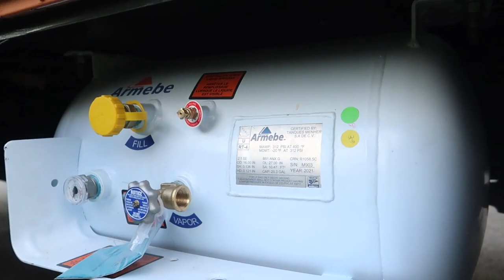School Bus Tiny Home - The Complete Build Timelapse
Come watch the comprehensive chronological compilation of our entire build!  This is the 50th bus video we have put out, so we are celebrating by showing you all our entire journey so far. Check out our bus build playlist (linked below) for more in-depth content!